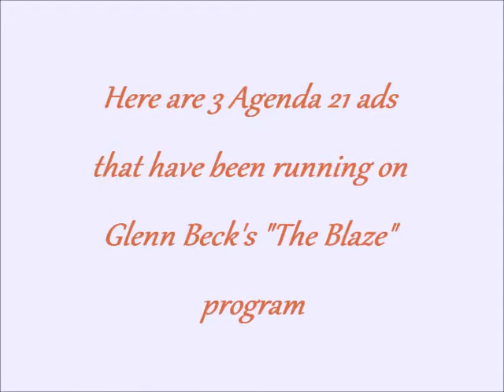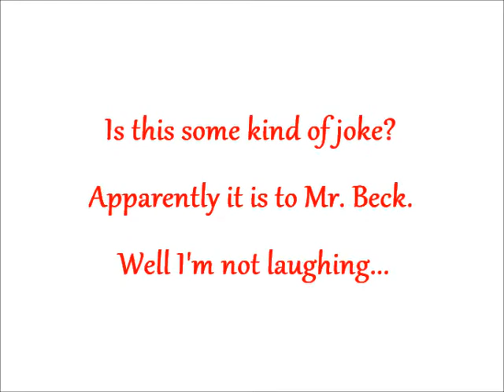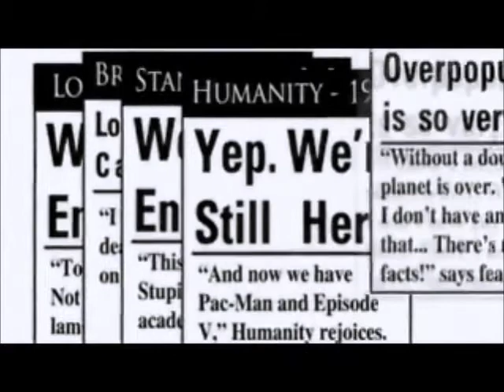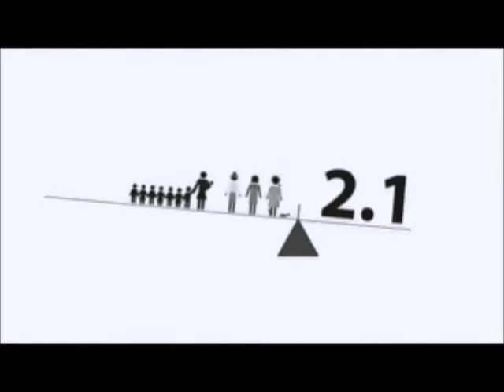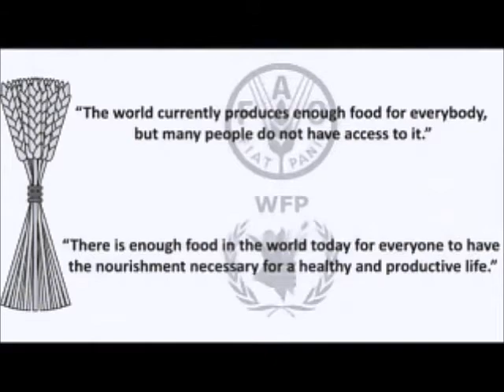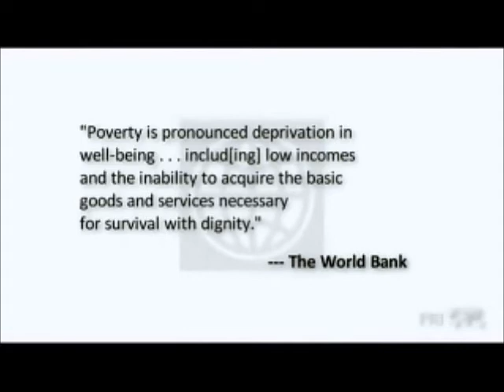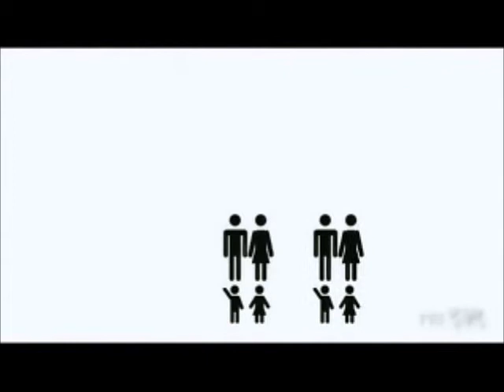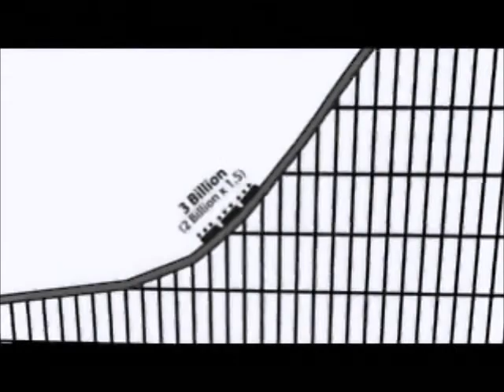Agenda 21 : Glenn Beck's Self Promotional Antics Hit An All Time Low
Anyone who is not preaching the gospel of Jesus Christ is either deceived or a deceiver. 99% truth and 1% poison will still cost you your soul.

Yes agenda 21 is very real, and something that shouldn't be joked about either.

"And God blessed them, and God said unto them, Be fruitful, and  multiply, and replenish the earth, and subdue it: and have dominion over  the fish of the sea, and over the fowl of the air, and over every living  thing that moveth upon the earth." King James Version, Genesis 1:28

Examples of fair use include commentary, criticism, news reporting, research, teaching, library archiving and scholarship. It provides for the legal, unlicensed citation or incorporation of copyrighted material in another author's work under a four-factor balancing test.